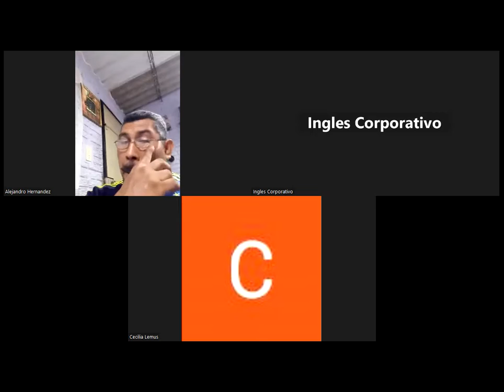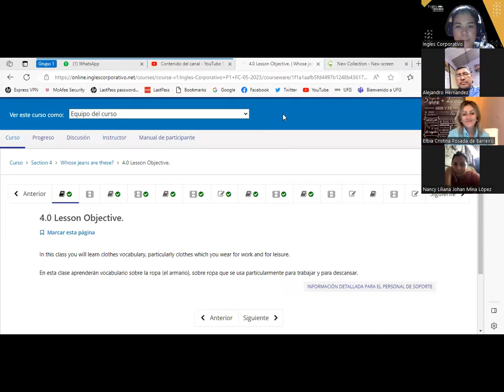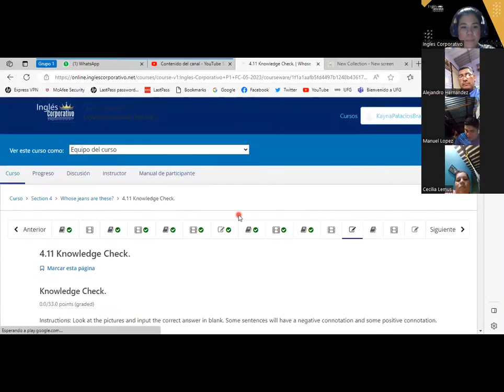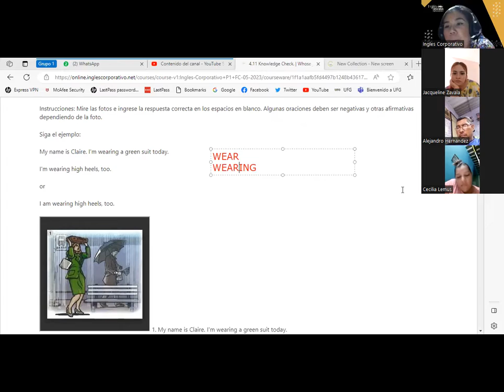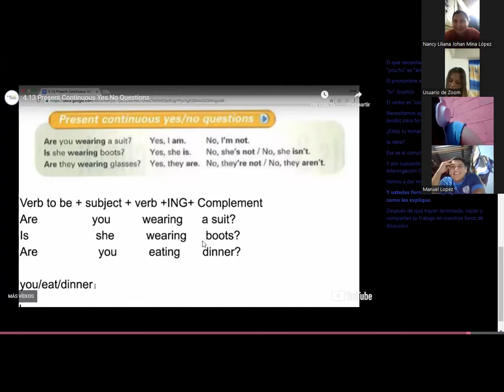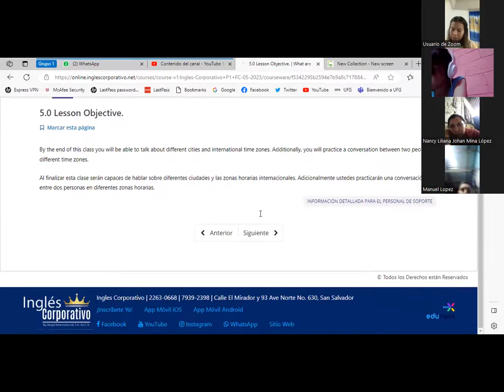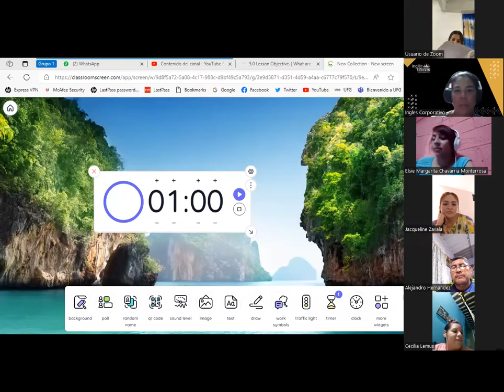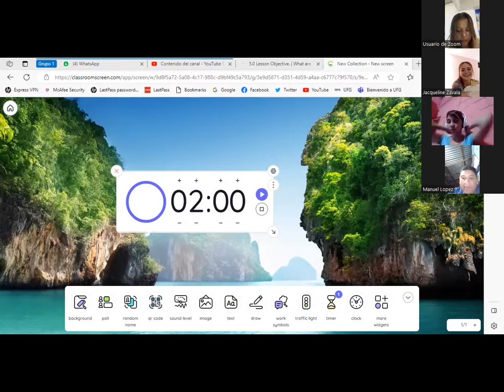SESION 14- 14/06/2023-P1-01-9-10-PM-05-23-PALACIOS-PRESENT CONTINUOS